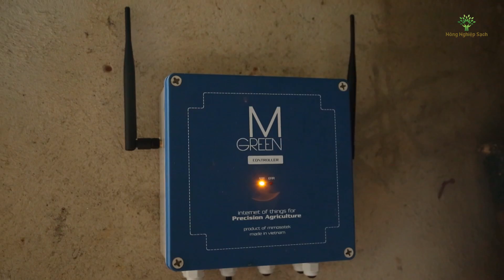Nông Nghiệp Sạch số 75 - Xà lách tím Đà Lạt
Nói đến các loại rau xà lách ngon, có lợi cho sức khỏe thì không thể thiếu xà lách tím của vùng đất Đà Lạt. Loại rau này có tác dụng hỗ trợ tiêu hóa, giảm nguy cơ mắc bệnh tim mạch, các cơn nhồi máu cơ tim, ung thư, nứt cột sống...
Người nông dân địa phương trồng xà lách tím trên nền đất đỏ bazan màu mỡ và tưới tiêu bằng nguồn nước sạch từ trên núi và các khe suối. Với khí hậu mát mẻ quanh năm, rau xà lách được trồng tại Đà Lạt phát triển rất tốt và cho năng suất cao.